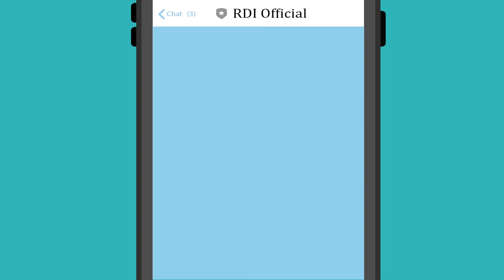ถ้าคุณสงสัย ว่างานวิจัยของ SNRU ค้นหาได้ที่ไหน ...คลิปนี้มีคำตอบ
ระบบฐานข้อมูลเผยแพร่งานวิจัย
เป็นระบบสารสนเทศเผยแพร่งานวิจัยของมหาวิทยาลัยราชภัฏสกลนคร